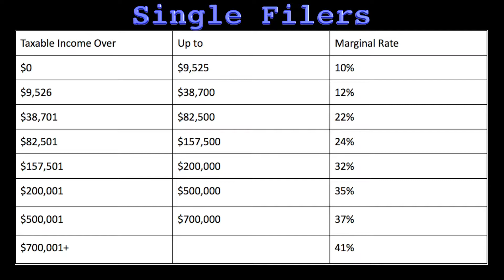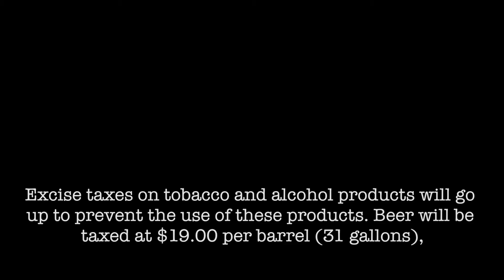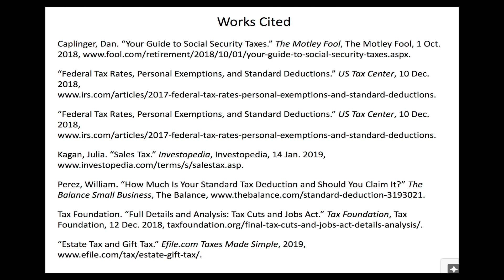ap gov 1